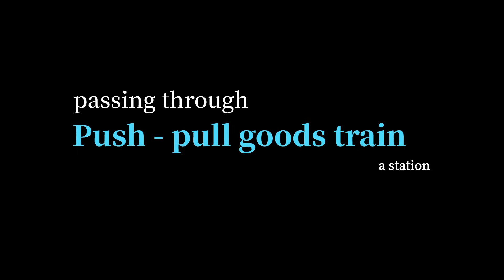Push pull goods train passing through a station